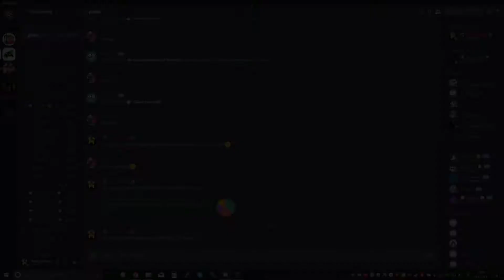NOUVELLE SERIE SUR LA CHAINE ??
Et yo tout le monde on se retrouve pour une nouvelle vidéo pour lancer une nouvelle série assez cool !

▁ ▂ ▃ ▄ ▅ ▆ ▇ █ ٩(●̮̮̃●̃)۶ █ ▇ ▆ ▅ ▄ ▃ ▂ ▁

📱Objectif 📱 :

  50 abonnés : ✅
  80 abonnés : ✅
100 abonnés : ✅
130 abonnés : ✅
150 abonnés : ✅
160 abonnés : ✅
180 abonnés : ❌
200 abonnés : ❌

〰〰〰〰〰〰〰〰〰 Info 〰〰〰〰〰〰〰〰〰

Je rappel que la fréquence des vidéos est de 4 à 3 fois par mois !

〰〰〰〰〰〰〰〰〰 Info 〰〰〰〰〰〰〰〰〰